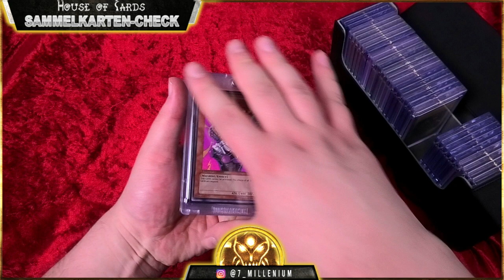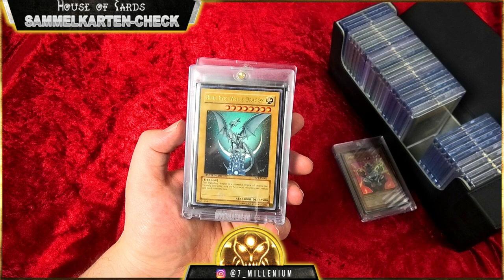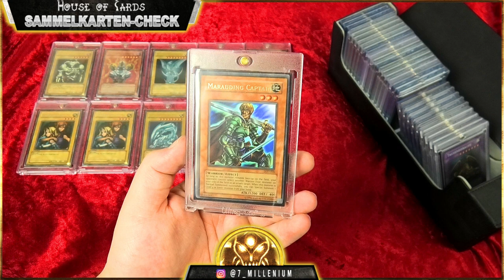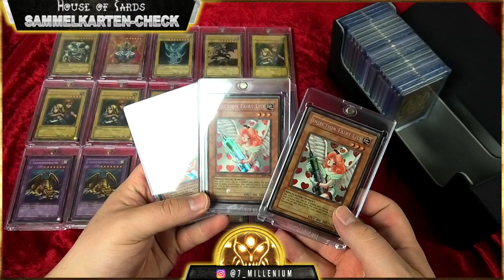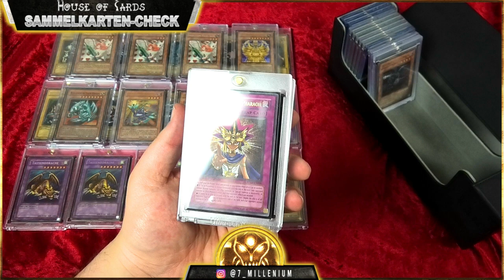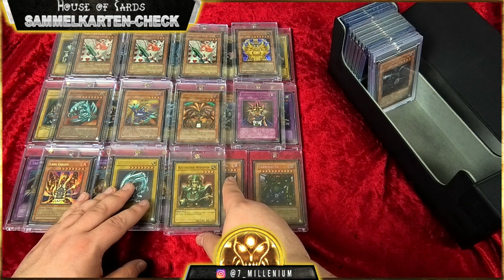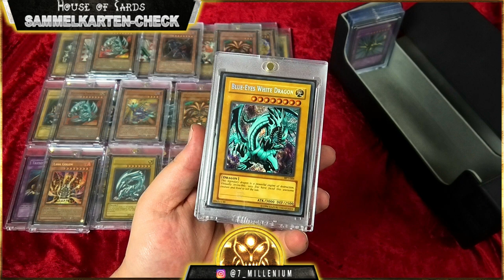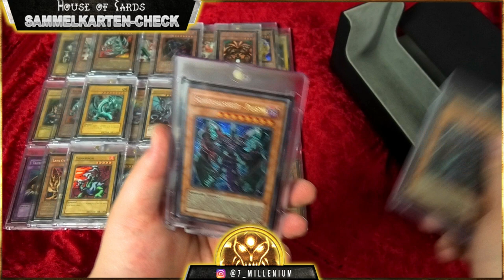Yu-Gi-Oh | Die 4600 € Box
Hallo zusammen,
in diesem Yu-Gi-Oh Video geht es um die 4600€ Box. Welche Schätze uns hier wohl erwarten werden´?